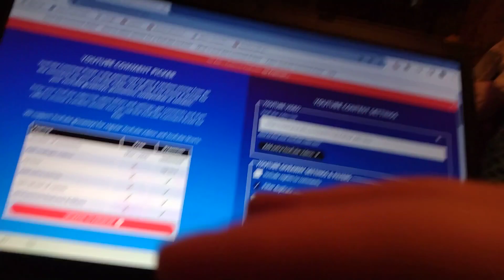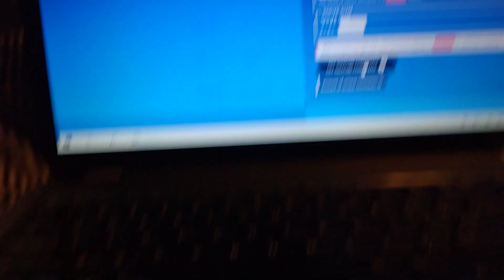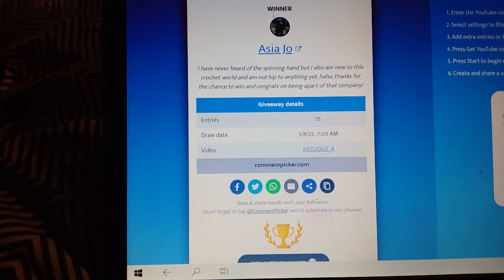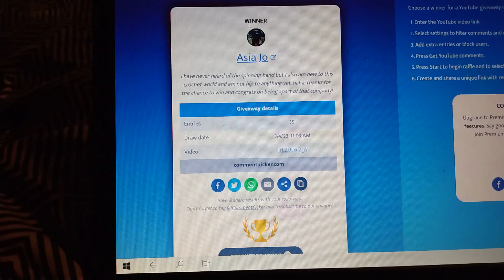we have a winner was it you !!!!